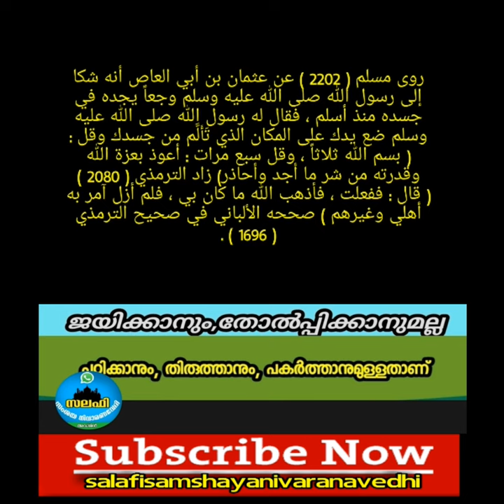പല്ല് വേദനക്ക് സൂറത്തുൽ മുൽക്കിലെ ഇരുപത്തിമൂന്നാമത്തെ ആയത്ത് ഓതി ഊതി തടവാൻ നബി(സ) പഠിപ്പിച്ചതോ?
പല്ല് വേദനക്ക് സൂറത്തുൽ മുൽക്കിലെ
ഇരുപത്തിമൂന്നാമത്തെ ആയത്ത് ഓതി ഊതി തടവാൻ നബി(സ) പഠിപ്പിച്ചതോ?

ومن الأدعية الوادرة في السنة :

روى مسلم ( 2202 ) عن عثمان بن أبي العاص أنه شكا إلى رسول الله صلى الله عليه وسلم وجعاً يجده في جسده منذ أسلم ، فقال له رسول الله صلى الله عليه وسلم ضع يدك على المكان الذي تَأَلَّم من جسدك وقل :
( بسم الله ثلاثاً ،
 وقل سبع مرات :
 أعوذ بعزة الله وقدرته من شر ما أجد وأحاذر)

 زاد الترمذي ( 2080 )

 ( قال : ففعلت ، فأذهب الله ما كان بي ، فلم أزل آمر به أهلي وغيرهم ) صححه الألباني في صحيح الترمذي ( 1696 ) .

റഫീഖ് സലഫി അരീക്കോട്
സലഫി സംശയ നിവാരണവേദി